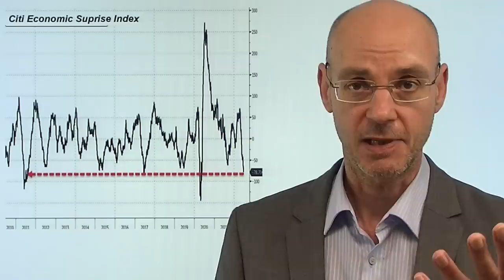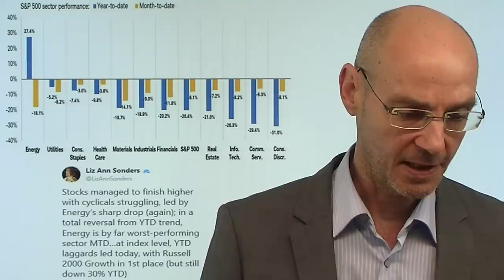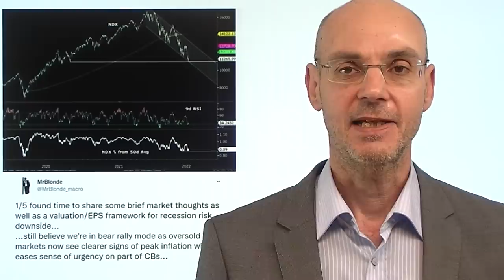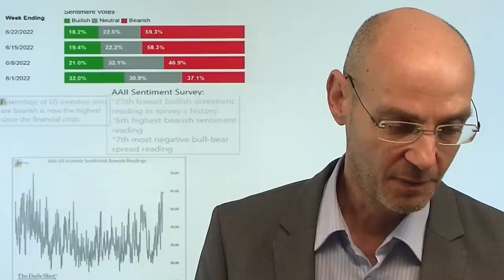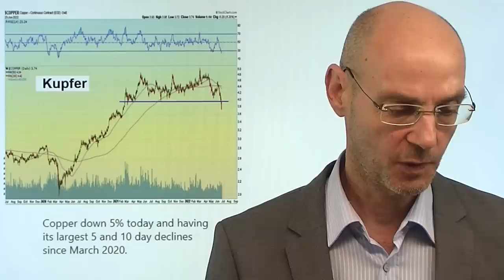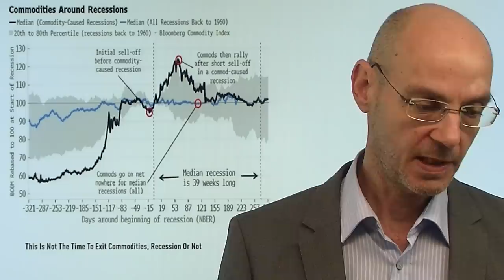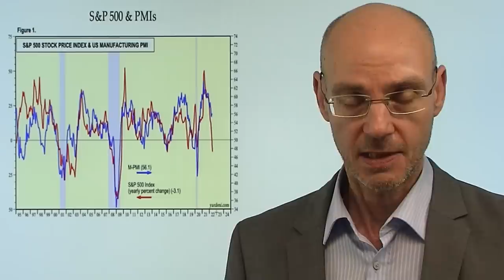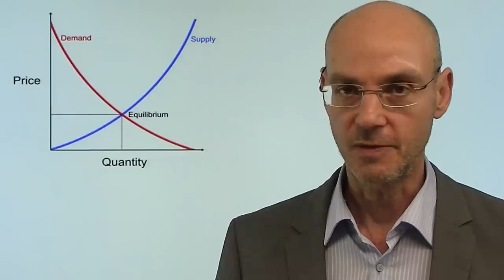Rally wegen Rezession - dünnes Eis! Videoausblick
Hinweise aus Video:
1. China: Bankrun, Geldabflüsse, Gesundheitsdiktatur – der große Vertrauensverlust

2. Russischer Rubel ist die stärkste Währung in 2022 – wie das sein kann

Die Aktienmärkte der Wall Street gestern mit einer Rally im späten Handel: man geht davon aus, dass die Wahrscheinlichkeit einer Rezession in den USA gestiegen ist und daher die Fed die Zinsen nicht so stark anheben wird. Dazu kommt, dass die Aktienmärkte stark überverkauft waren, dazu short positionierte Hedgefonds und extrem bärische Stimmung der Investoren. Aber dennoch steht diese Rally auf dünnem Eis, denn mit einer Rezession verschlechtert sich die Lage für die Unternehmen mit der Folge schwacher Zahlen. Man könnte es so formulieren: die Aktienmärkte machen einen Schritt nach vorne, dann wieder zwei Schritte zurück. Daher sind Rallys übergeordnet weiter Verkaufs-Gelegenheiten..